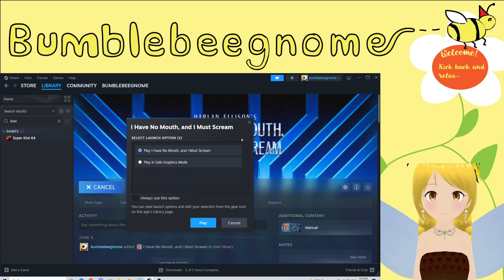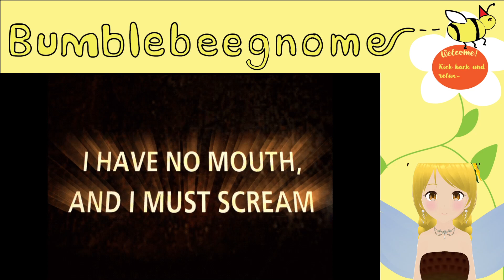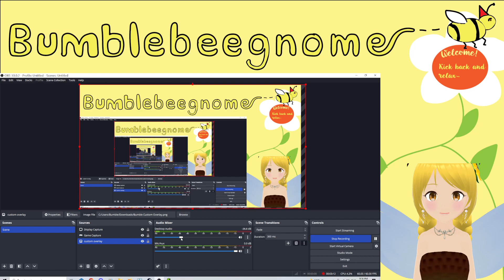Gorrister's Scenario - I Have No Mouth And I Must Scream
So just a warning, this game has some serious and  heavy topics, so I might need breaks, we'll see. This is a 90's point-and-click game based on a short story where a hateful computer named AM tortures the last 5 humans alive through various scenarios.